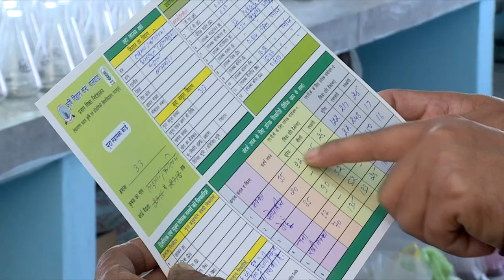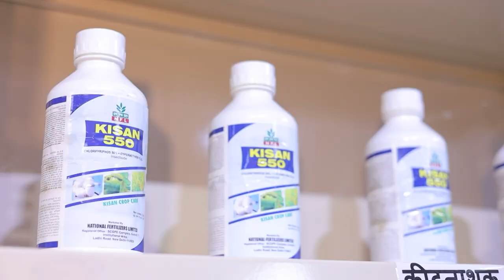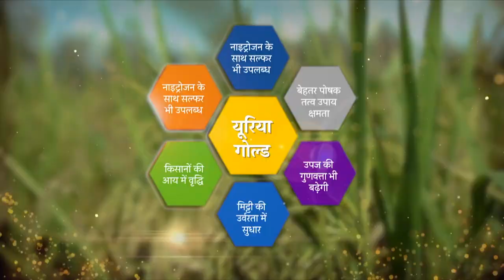Over Rs.17, 000 crores transferred to hardworking farmers under PM-KISAN in one click!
The Game-Changing PM KISAN!

PM Modi in the 14th installment releases more than 17,000 crores to more than 8.5 crore farmers under the PM-KISAN Scheme. This is another step in further revolutionizing Agriculture in India and according respect to our ‘Annadatas’